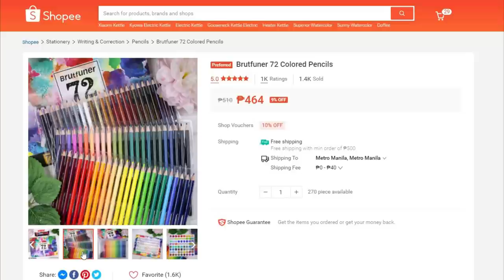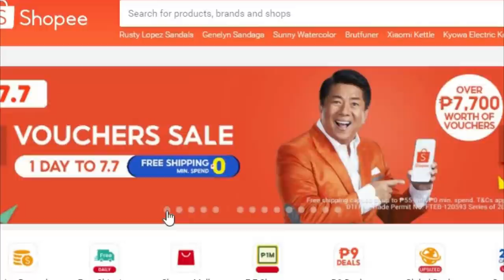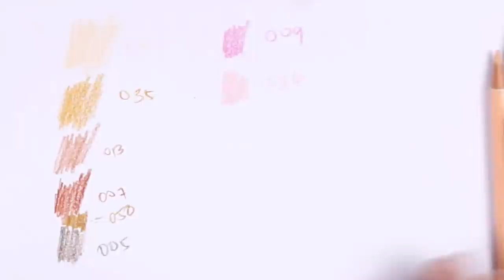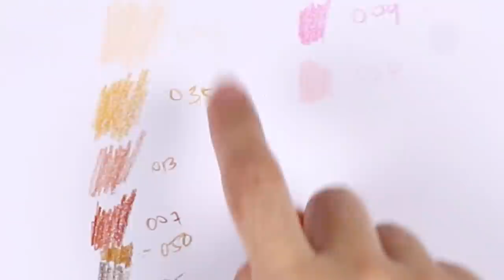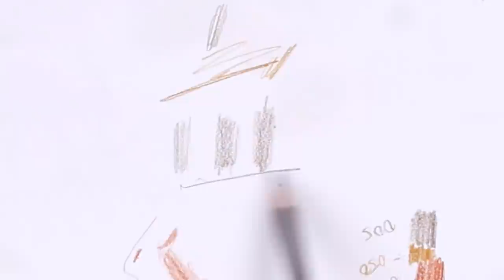Skintone Tutorial for Beginners Using Brutfuner Oil Color Pencil | Tagalog Philippines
In this video, ay ituturo ko sa inyo ang pagkulay ng skin sa pamamagitan ng Burnishing Technique gamit ang Brutfuner Oil Colored Pencil. Really good for beginners kasi real time yung tutorial natin para mas maintindihan. Highly appreciated din kung sa Shopee Shop natin kayo bibili to help the channel to keep going at makagawa pa ng more tutorials. Thank you so so much. Keep creating and stay safe, dear! 💖